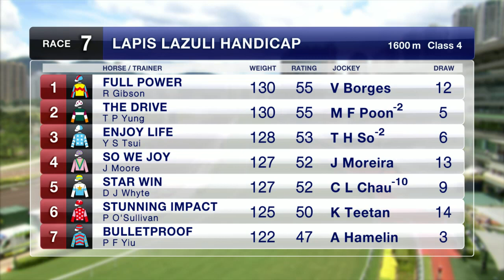[Racing To Win] 19/20 #80 Sha Tin – R7 (21 June)